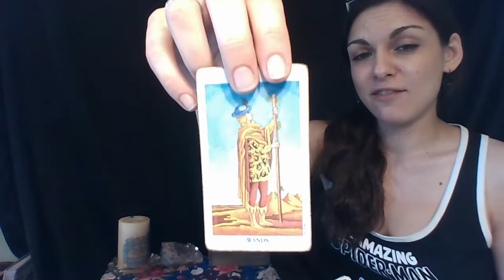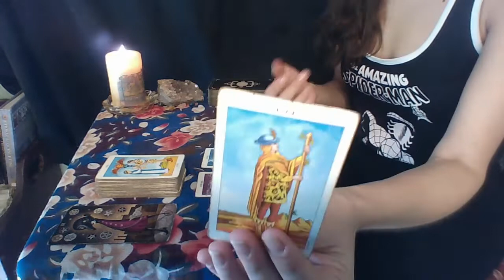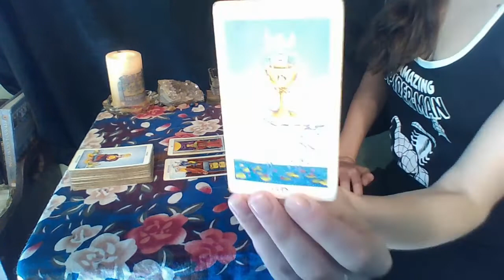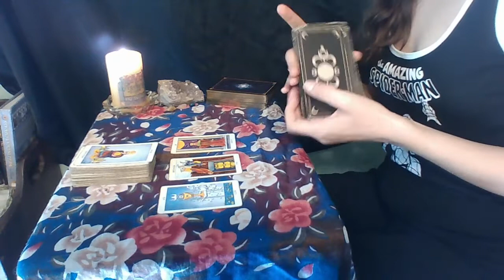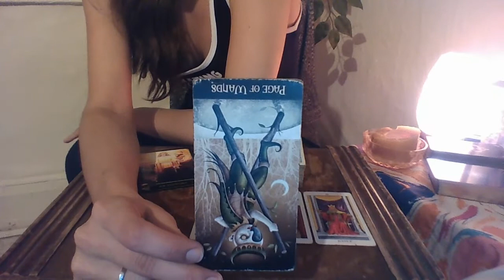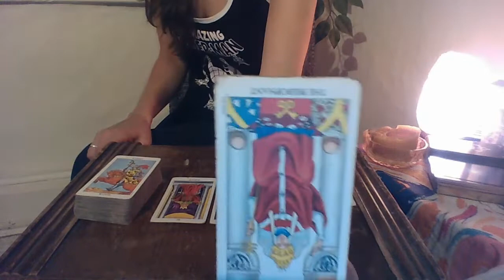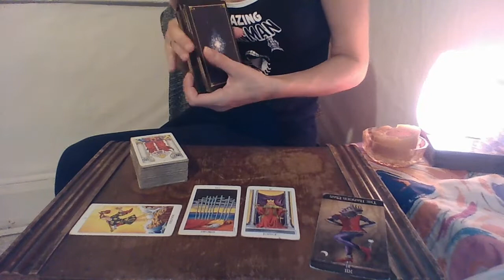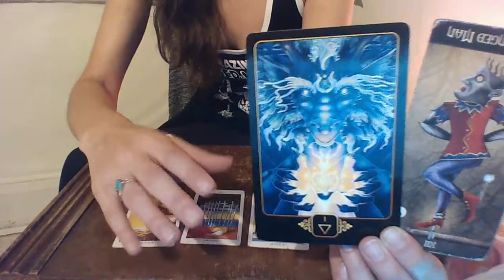Autumn 2018: Air Signs * 9/22 - 12/21 (3 Tarot Reads: Libra, Gems, Aquas) *Time Stamped*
Libra 0:15 // Gems 15:15 // Aqua 36:06

*Lunarticks Tarot~Willow Growth Readings*

5 wk. wait for Free Reading$

~**Rushed Personal Readings**~
((Delivered within 24-48 hrs. of payment))

Want info about your astrological birth chart? ~ Astro.com.

Tarot Decks: Deviant Moon Tarot by Patrick Valenza; Radiant Rider-Wait; Dreams of Gaia Tarot by Ravynne Phelan